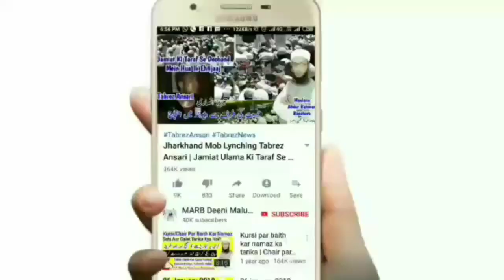Qurbani Ka Gosht Kab Tak Rakh Sakte Hain | Qurbani Ka Gosht Kab Tak Khana Chahiye? 2020 Bayan | MARB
Qurbani ka gosht kab tak kha sakte hain or qurbani ka gosht kab tak rakh sakte hain hadees ki roshni me bahut zaroori bayan 2020 dekhiye by Mufti Abdur Rahman Banahara MARB Deeni Malumaat YouTube Channel

2⃣ WhatsApp Par Ham Se Judne Ke Liye Aap Apne WhatsApp Number Se Hamare WhatsApp Number Ko Apna Naam Aur Mukammal Adress Ke Saath Add Likh Kar SMS Send Karen,

3⃣ Koi Sawal Yani Masla Masaail Puchna Ho To Aap Comment Ke Zarya Puch Sakte Hain Ya Mufti Sahab Ke Number Par Call Kar Ke Puch Sakte Hain,

4⃣ Channel Ke Bare Mein Kuch Batana Ho Ya Aap Apni Video Dalna Chahte Hain To Rabta Kar Sakte Hain,
🌎MARB🌎
Channel By :- Mufti Abdur Rahman Banahara
Full Adress:-